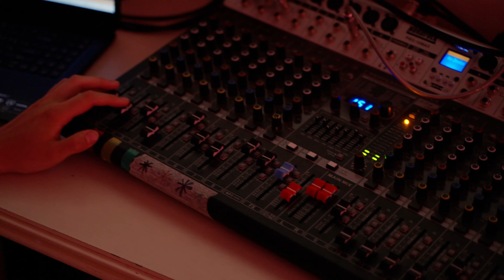Бременские музыканты. ДОЛ " Рассветный" 5 СМЕНА 2023